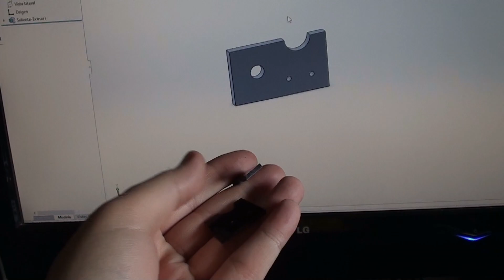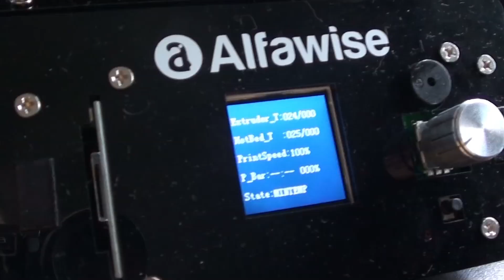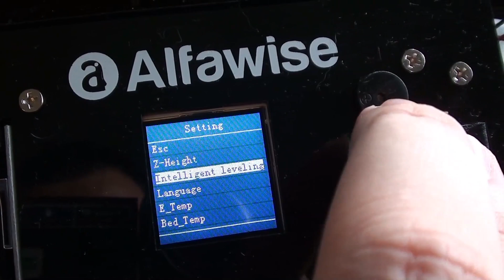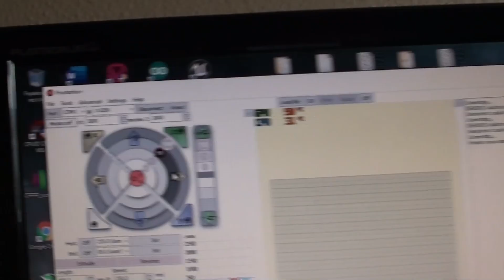Alfawise Delta A10 - Montaje Optimizado - 2/2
Termino el montaje con una serie de optimizaciones (después de una serie de problemillas en el video anterior...) de la nueva impresora de alfawise, en este caso estilo delta y de 32bits.